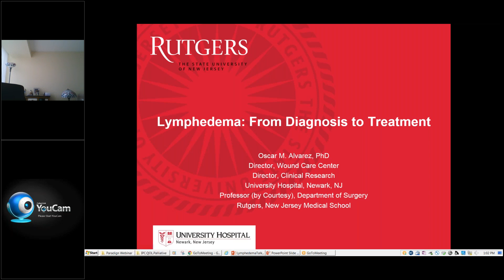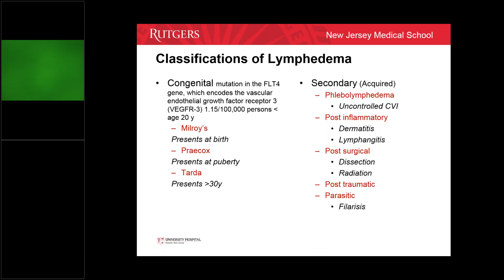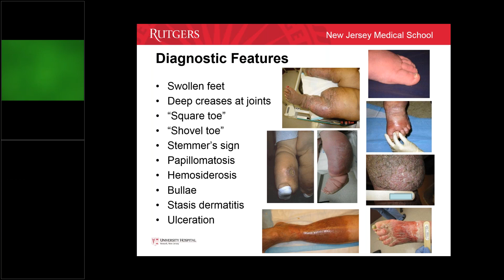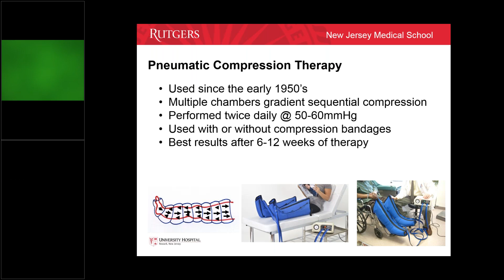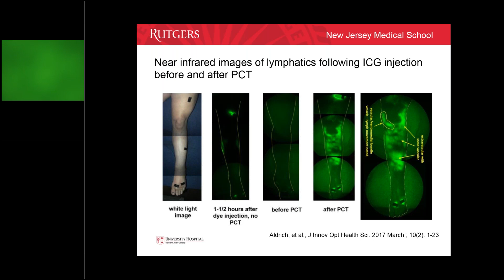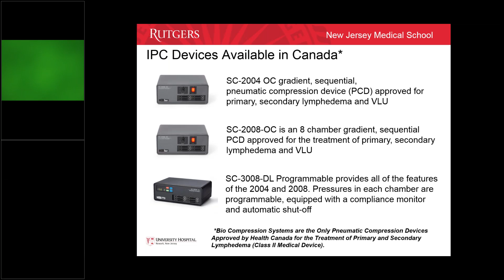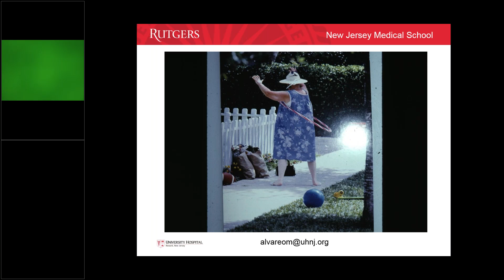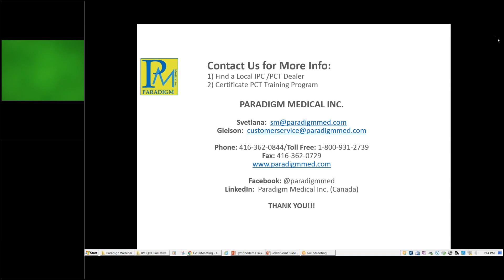Lymphedema: From Diagnosis to Treatment (Dr. Alvarez)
This Presentation is Valuable For Canadian: Lymphedema Patients/Specialists, Vascular Disease/Wound Care Specialists, Rehabilitation Therapists, and Care Givers.

Learn from Dr. Oscar M. Alvarez, PhD, CCT, FAPWCA about Lymphedema: From Diagnosis to Treatment.  He is the Program Director of the Vascular and Wound Care Center,  Director of Clinical Research at University Hospital,  and Professor (By Courtesy) in the Department of Surgery at Rutgers, New Jersey Medical School.

Here's what you'll learn:
• Defining Lymphedema
• Incidence, Prevalence & Trends
• Causes of Lymphedema
• Diagnostic Features
• Common (and not so common) Symptoms
• Lymphedema Patient’s Perspective
• Treatment & Management Options
• Quality of Life Issues
• Follow-up and Management Therapies
• Life-Style Changes & Expectations

PARADIGM MEDICAL INC.
Exclusive Canadian Distributor of Bio Compression Systems
19 Waterman Ave, Unit #6
Toronto, Ontario